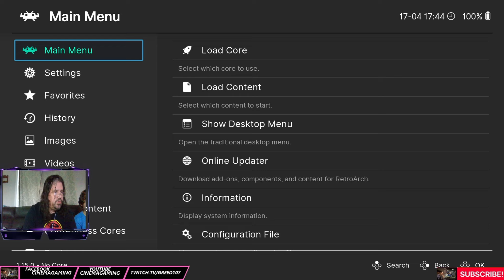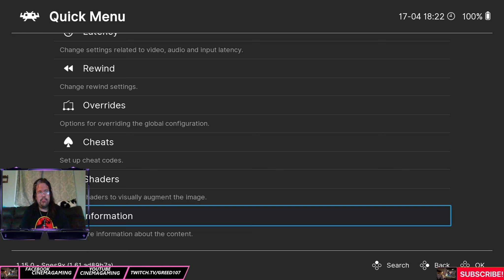Spin The Wheel For A Blast From The Past! Retro Game Night With Nes, Snes, Genesis,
RETRO GAME NIGHT - Lets play classic games - NES, SNES, GENESIS, GB, GBA Video Games.

live gameplay on twitch.TV/GREED107
Facebook Gaming (Cinemagaming)

I will be streaming some retro games on twitch , and Facebook Gaming
Mostly from SNES, NES, and the Sega Genesis.